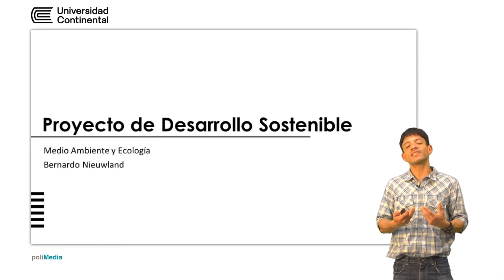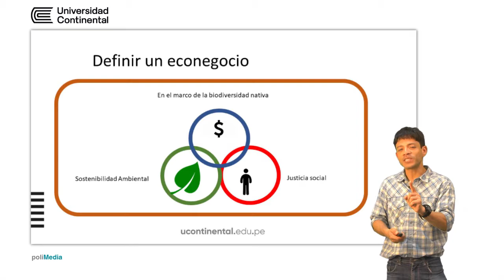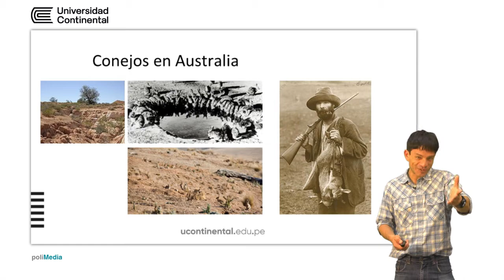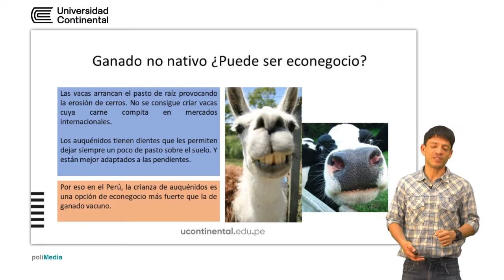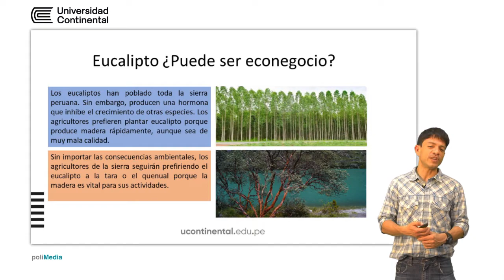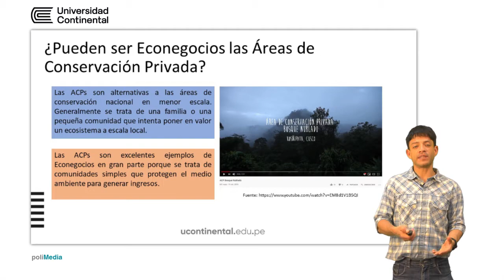Proyecto de Desarrollo Sostenible